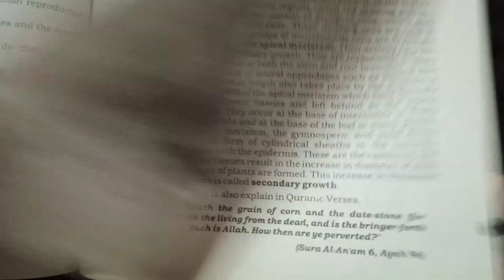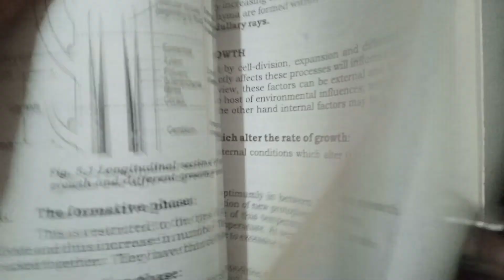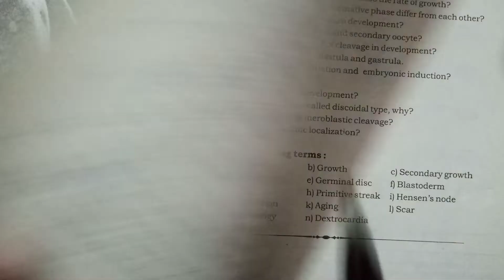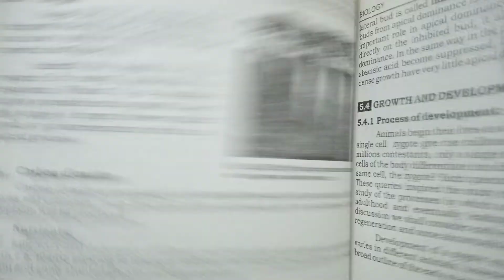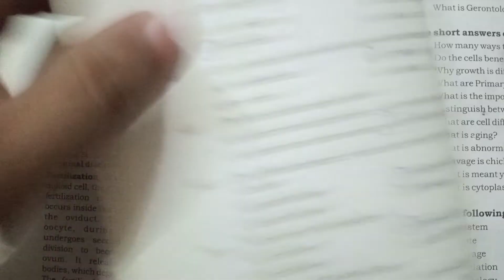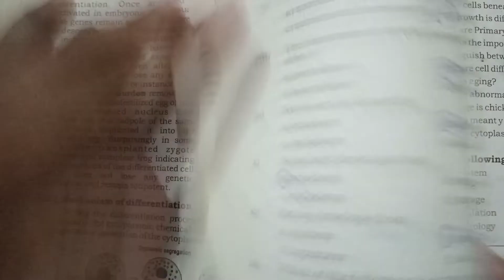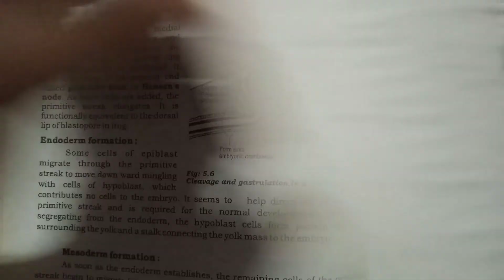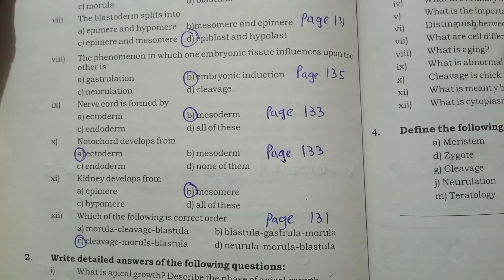XII Biology MCQs Discussion I Chapter 05 I Growth & Development